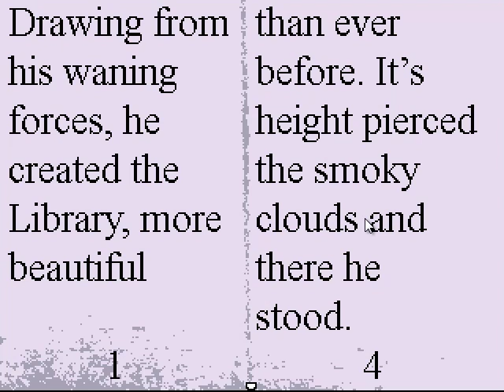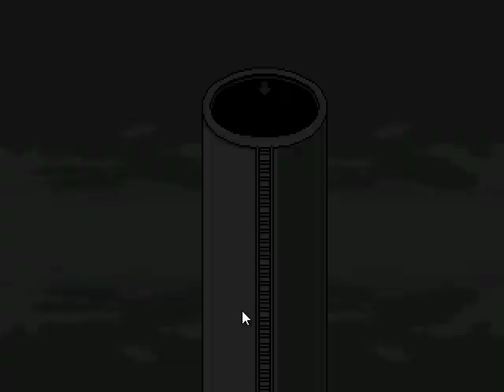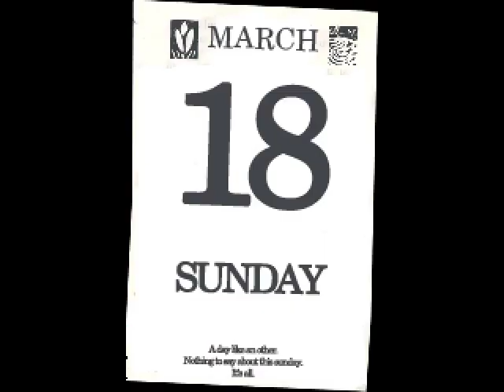Let's Play Off by Ghost Mortis (16) The Room